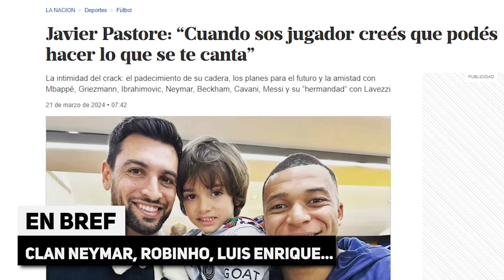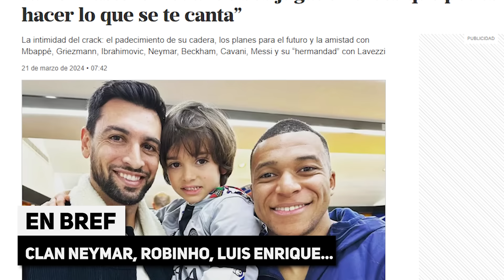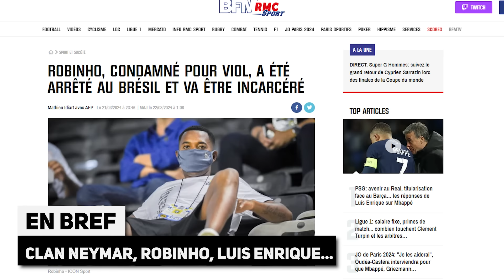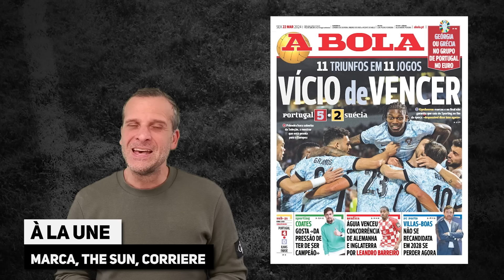MBAPPÉ chambre GUENDOUZI | Le clan NEYMAR dément une folle rumeur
MBAPPÉ chambre GUENDOUZI | Le clan NEYMAR dément une folle rumeur, la revue de presse... Le journal du foot et du mercato N°1482 est en ligne !